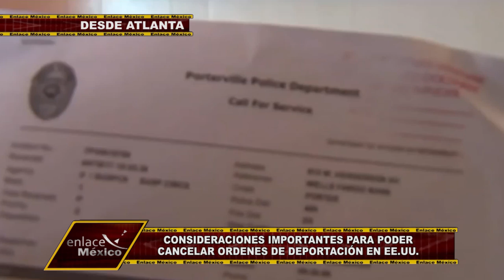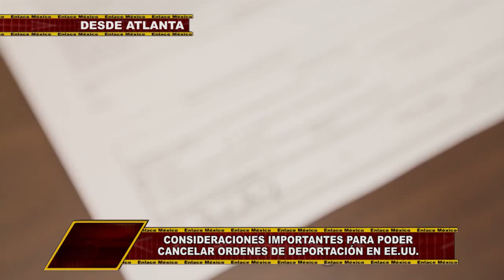CONSIDERACIONES PARA LA CANCELACIÓN DE DEPORTACIÓN EN EE.UU.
Le decimos que consideraciones importantes debe cuidar para cancelar ordenes de deportación.